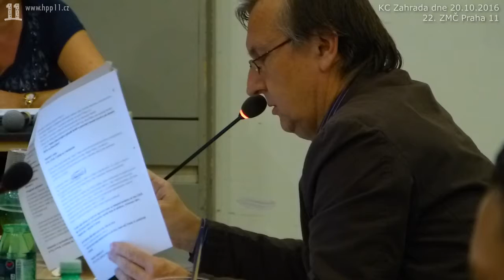50.Informace o činnosti výborů | Odvolání L. Zídky (ODS) pro jeho neúčast